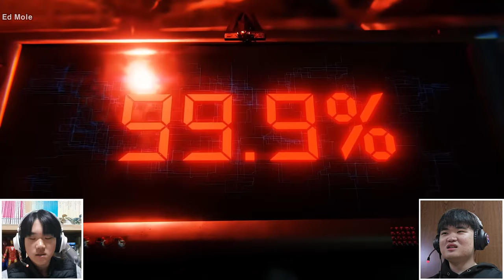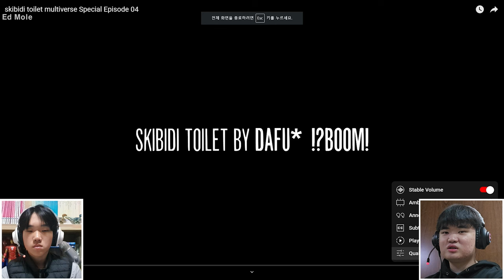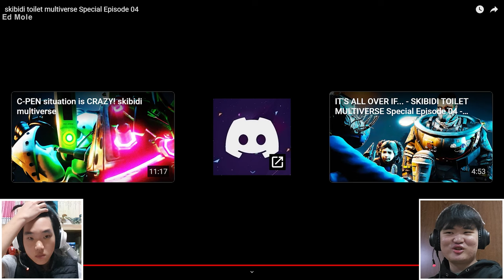The Alliance are DOOMED?!?! | Reacting to Skibidi Toilet Multiverse 40 ~ 41 + Special Episode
Reacting to Skibidi Toilet Multiverse 40 ~ 41 + Special Episode!!
Also I'll leave a Link down below to the Original Creators so you guys can check out the Original Series.

[Chapters]
00:00 Skibidi Toilet Multiverse 40
07:03 Secret Scene (from Episode 30 ~ 40 Version)
07:49 Skibidi Toilet Multiverse 41
13:40 Secret Scene (In Season 10 Version)
21:26 Skibidi Toilet Multiverse Special Episode 4
29:00 Our Thoughts and Ending